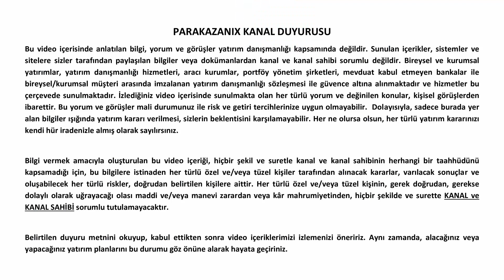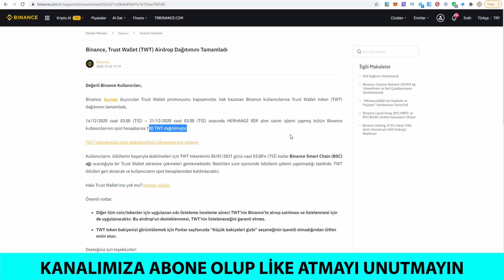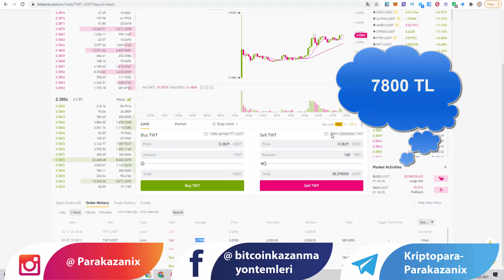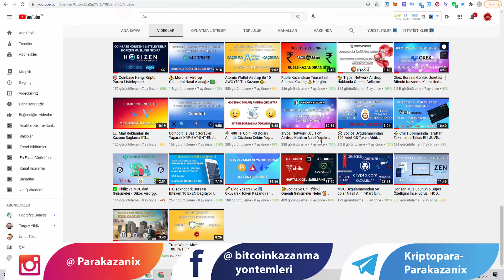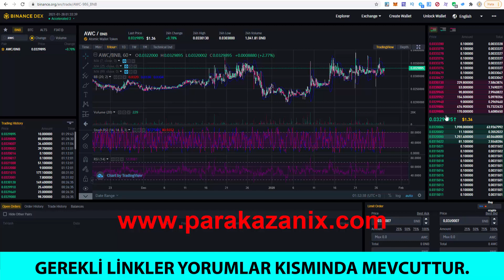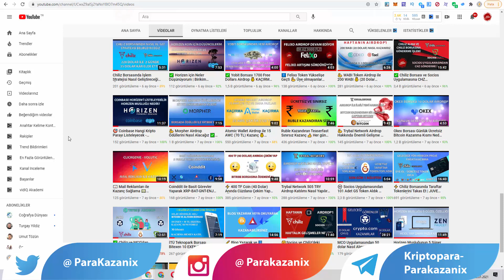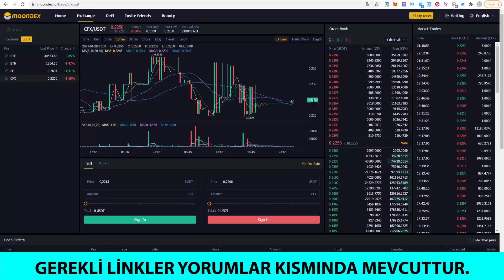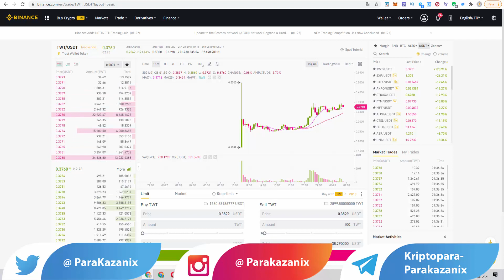Binance'de Sonunda TWT Token Listelendi | Sabreden Kazançlı Çıktı | İlk Etapta 7800 KAZANDIK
✅ GEREKLİ KATILIM LİNKİ YORUMLAR KISMINDA DA MEVCUTTUR ⚠️